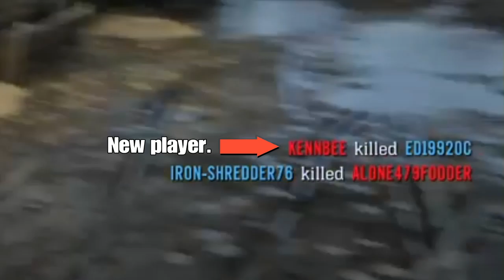Red Dead Online - "Anti-griefer's Revenge" S3 EP 13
Welcome back my fellow Shooter Duders. In this episode, we just finished a "Call To Arms." We talked about what we want to do. And notice the town going crazy. Then it happens.